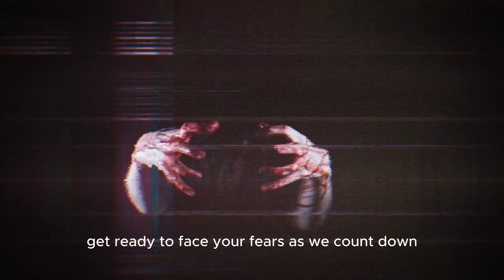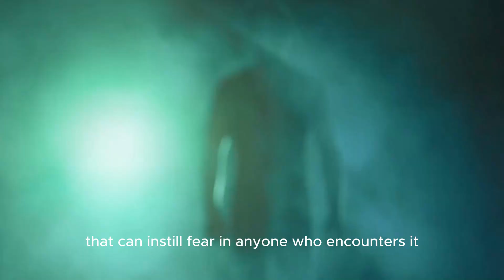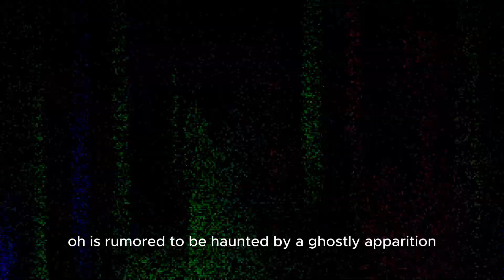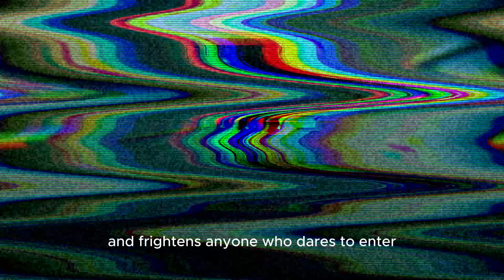TOP 10 HORROR STORIES IN THE PHILIPPINES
Attention all brave souls venturing into the realm of horror stories! Before you proceed any further, we must warn you of the spine-chilling and hair-raising journey you're about to embark on. These top 10 horror stories are not for the faint of heart.

Expect bone-chilling tales of the supernatural, eerie encounters with unknown entities, and the darkest corners of the human mind brought to life.

Remember, once you step into this chilling domain, there's no turning back. You might find yourself peering over your shoulder, feeling a lingering presence in the shadows, and questioning reality itself.

So, gather your courage and lock the doors, but be warned – the terror you are about to witness is beyond imagination.